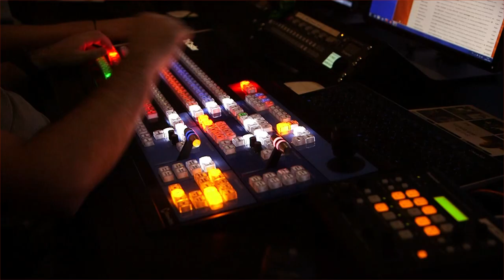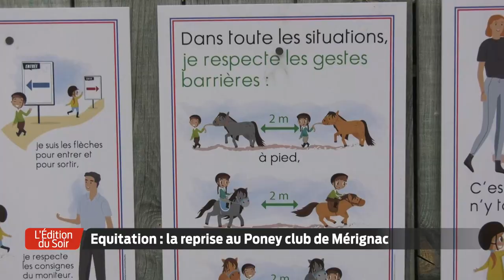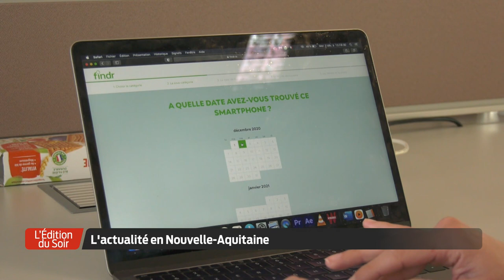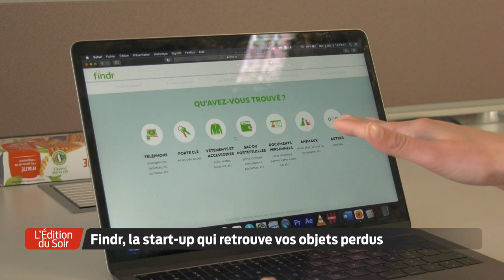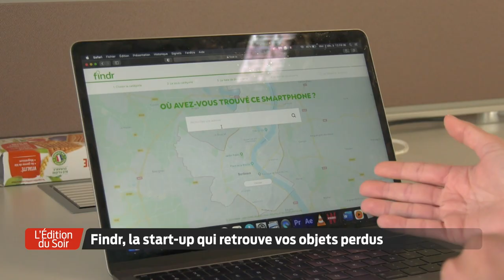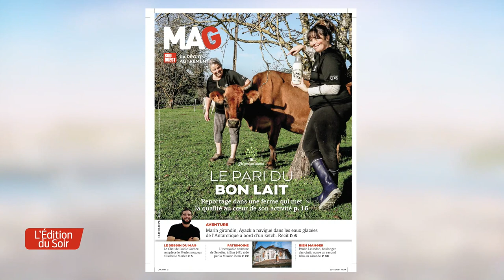L'Édition du Soir | 18h30 - Vendredi 4 Décembre